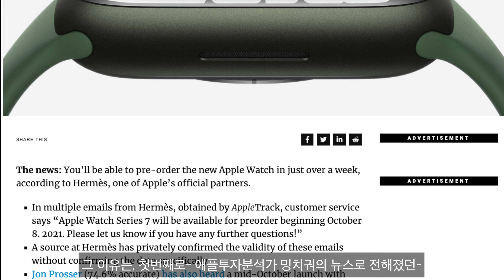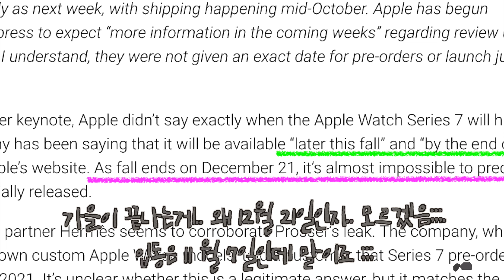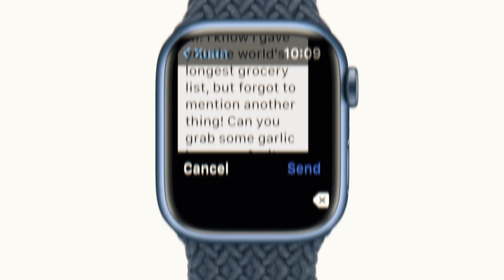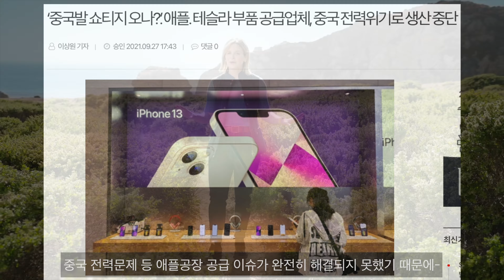애플워치 7 출시일자 공개!! Hermes 고객공지와 함께, 한국출시일자는 과연 언제일까요!! 어김없이 과거 출시이력데이터 분석까지해서 예상해봅니다.!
한주간의 애플 중심의 핵심 뉴스, 소식들만 빠르고 요약해서
전해드리는 MeetSean의 주간애플소식입니다.

공개가 불투명해했던 애플워치 7이
예정대로 9월 이벤트에 공개되었죠.
하지만, 공개만 이뤄진 뒤 정확한 출시일자 공지가 없었습니다.

관련해서 10월 첫째주에 1차출시국 선주문이 시작된다는
루머가 있어서 관련 정보를 빠르게 종합해보았습니다.
팁스터 출시 루머와 애플 파트너의 실수 공지..
그리고 제일 중요한 한국출시일자까지 과거이력으로 분석해봤습니다.

00:00 Intro
00:25 워치 7 - 시작
00:42 출시일자 소식 & 이유
01:59 흥미로운 출시공지
02:23 애플워치 7 요약
02:51 한국출시예상일자
03:37 마무리

MeetSean의 주간애플소식은~
매주 금 or 토요일 저녁에 올라갑니다.

많은 관심부탁드리며~
끝까지 시청해보시고, 여러분들의 의견을 남겨주시면 감사하겠습니다.!!

카메라 - 아이폰 11 pro / 아이패드프로 4세대